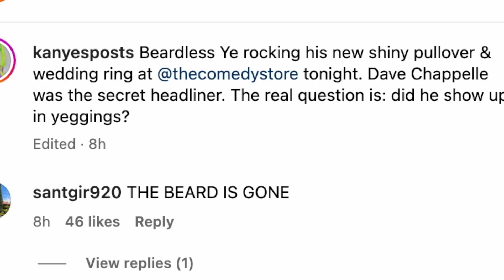*SHOCKING* Kanye West did WHAT!!! | Ye Has a WHOLE New Look!!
Donda artist Kanye West and wife Bianca Censori have been working really hard for upcoming Yeezy projects and everyone knows Ye grown out his beard but NOT TODAY... | Kim kardashian just did an interview opening up about parenting.. will Ye do the same?